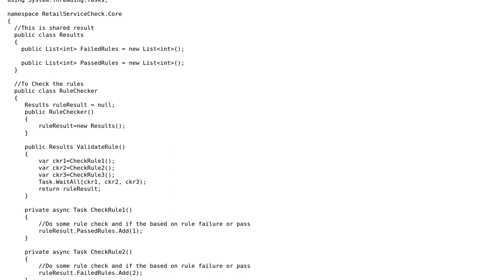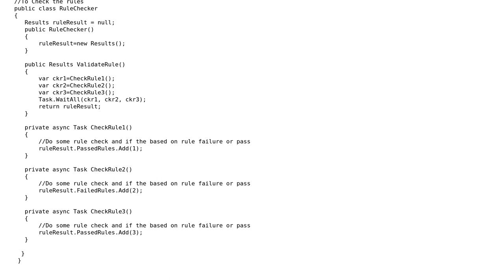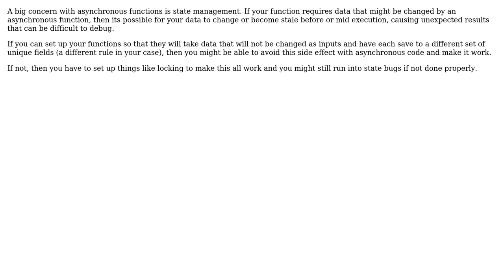Software Engineering: Is it okay for async function to update a common object (2 Solutions!!)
Software Engineering: Is it okay for async function to update a common object

With thanks & praise to God, and with thanks to the many people who have made this project possible! | Content (except music & images) licensed under CC BY-SA | Music | Images & others | With thanks to user Nathanael user David Arno user BipinR and the Stack Exchange Network Trademarks are property of their respective owners. You are responsible for your own actions.